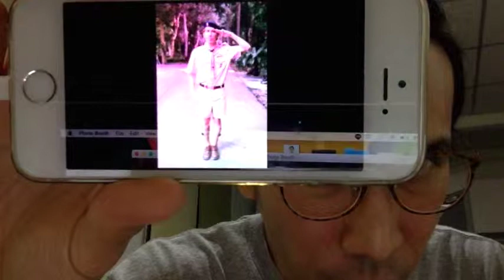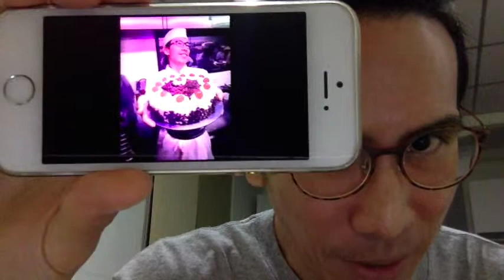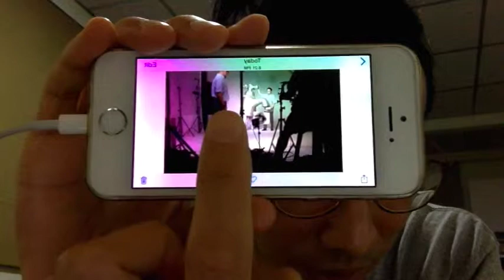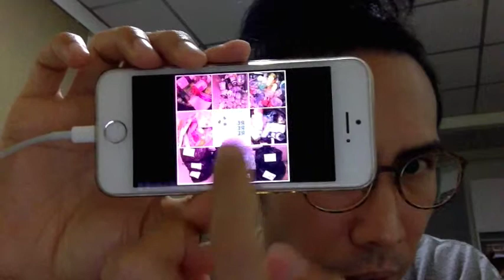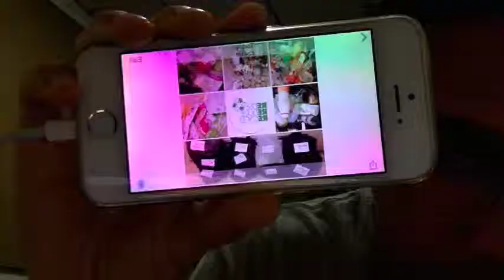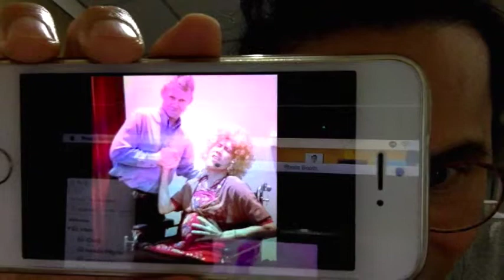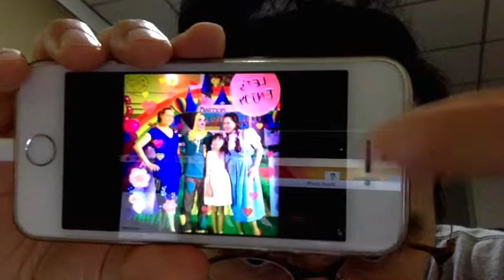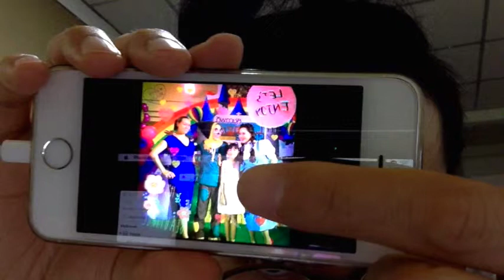Kennii - iPhone Years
Years have gone by. I have been through ups and downs in life.
My iPhones captured those moments.

“Find something you’re passionate about and keep tremendously interested in it.”
― Julia Child